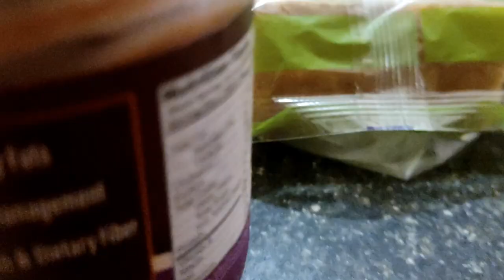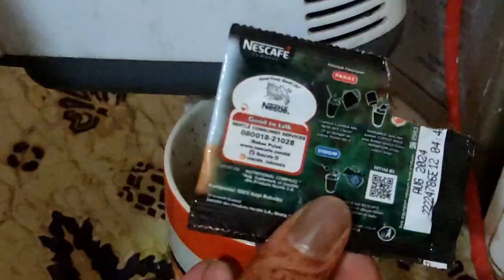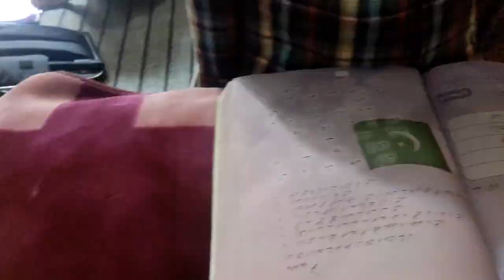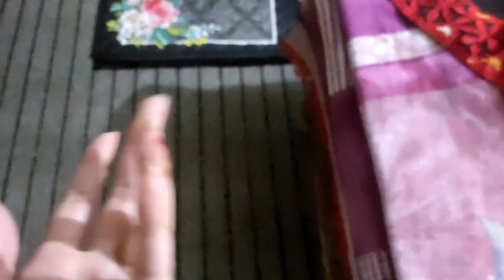whole day routine ❤️ also What I eat in a day | shab e miraj ebadat | making makkah